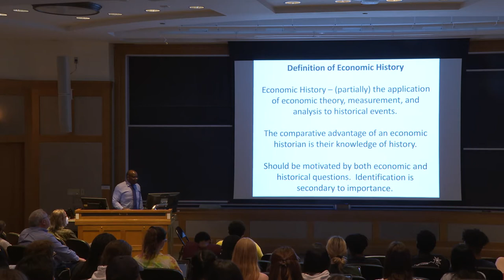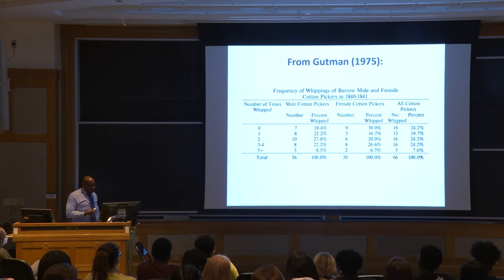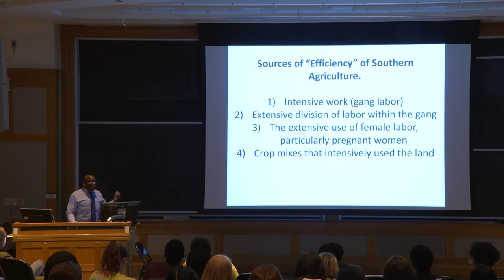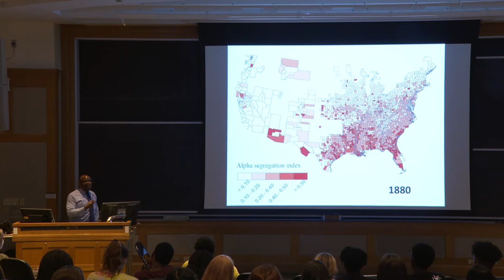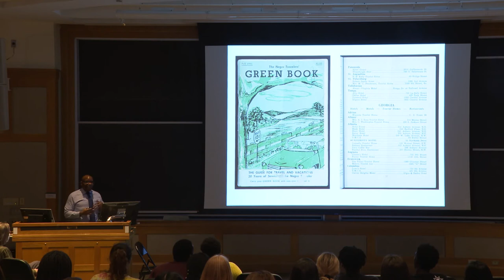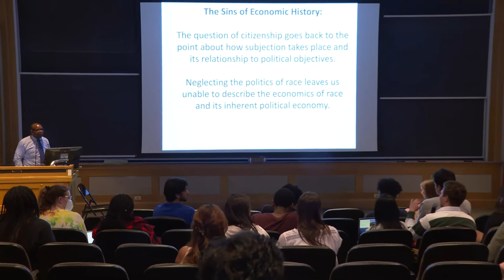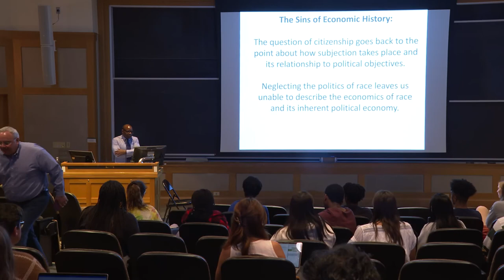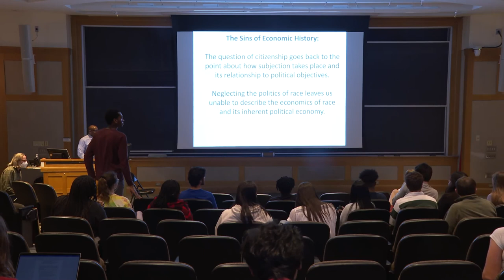Trevon D. Logan: The Sins of Economic History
How and why does economic history miss the mark when discussing the history of racial economic inequality? And what do we miss when failing to account for the historical process of racialization, capitalism, and racial oppression?  The use of traditional economic theory to describe racism and anti-Blackness has left us with an incomplete account of the dynamics of economic racial oppression.  This lecture will discuss three sins of economic history, covering the economic history of enslavement, the economics and politics of Jim Crow segregation, and the economics of the Civil Rights Movement.  At each turn, traditional economic history sins in describing racial economic inequality.  This lecture will review the sins of economic history and highlight a generative path forward for social scientists seeking to explain the economics of our nation's continuing race problem.